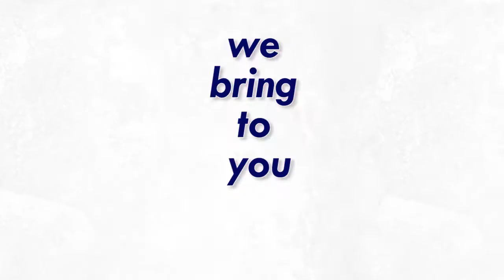Grid Lubes teaser video new